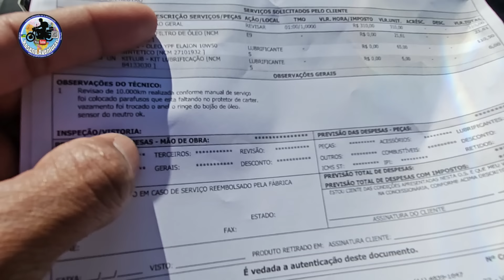Bajaj Dominar 400 defeitos depois que perdi a garantia com 10 mil km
Após uma viagem por todos os estados do Nordeste e percorrer 10 mil quilômetros, retornei finalmente a São Paulo com minha Dominar 400, que infelizmente começou a apresentar defeitos após eu perder a garantia.

Os vídeos tem valor pra você e você tem vontade de contribuir para a continuidade do canal? Pode mandar uma contribuição pelo PIX:

ED HONDA
Carlos Araujo Soares